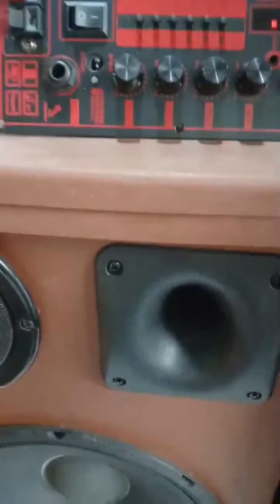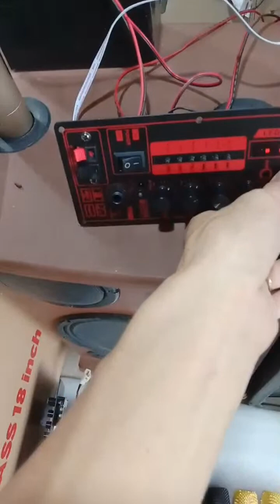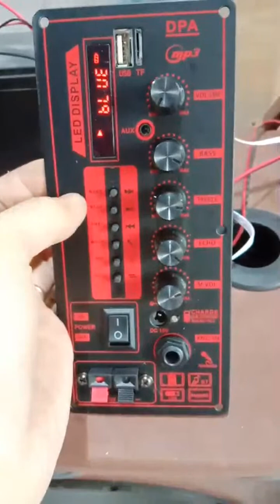giới thiệu 1 số linh kiện ráp loa kéo 3 tấc đơn 2 tấc đôi